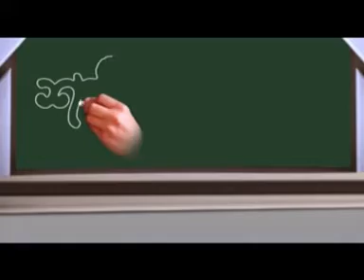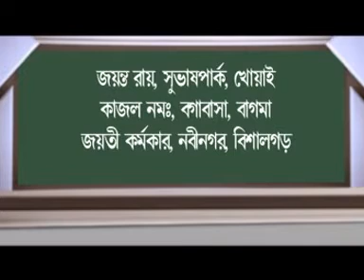শনির বচন (26-03-2019)